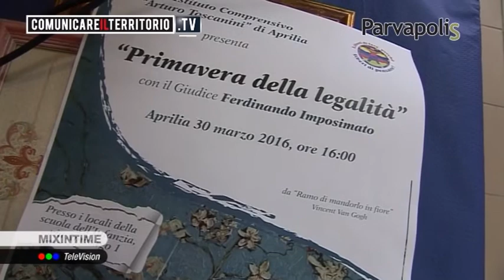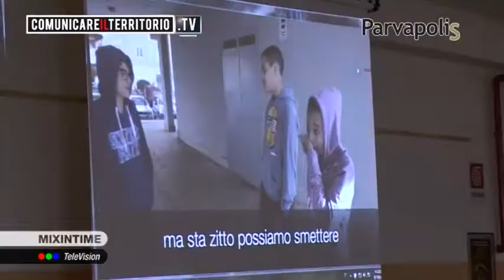A lezione di legalità con il Giudice Imposimato intervistato da Memi Marzano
Il Magistrato Ferdinando Imposimato a lezione di legalità all'Istituto "Toscanini" di Aprilia. Parte il progetto "100 giorni per la legalità".